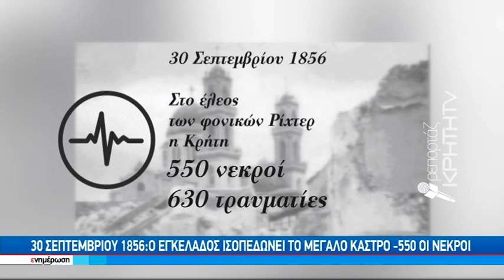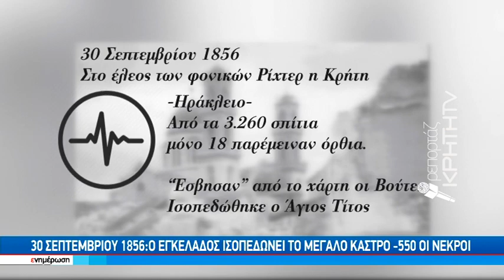Σαν σήμερα 165 χρόνια πριν σημειώθηκε ένας από τους πιό φονικούς σεισμούς στην Κρήτη